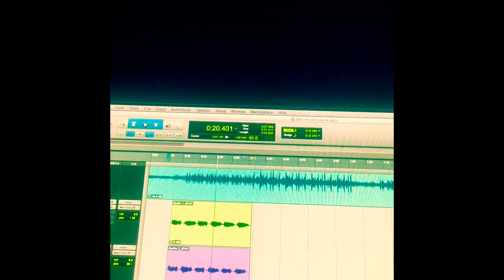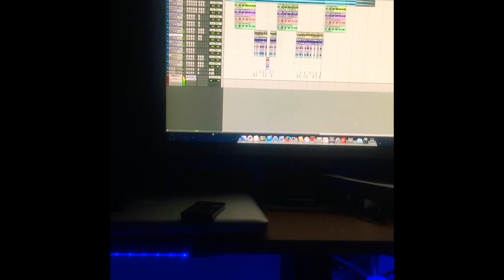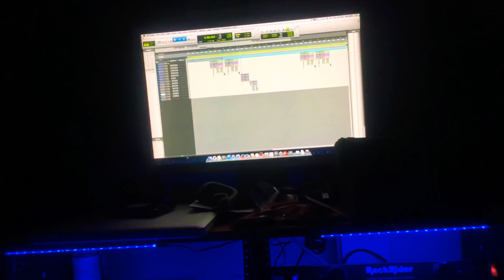Ngrecords video preview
3 trabajó nuevos en el studio